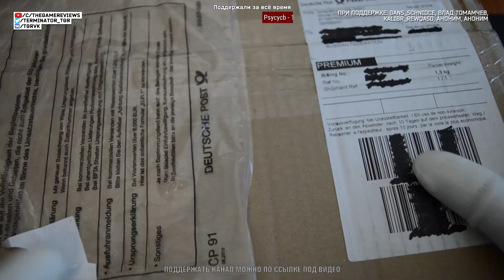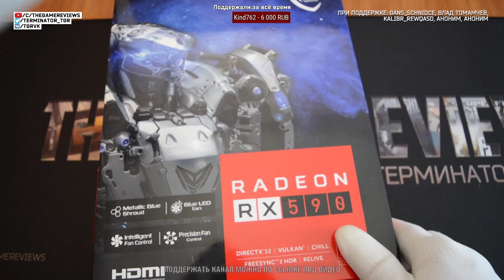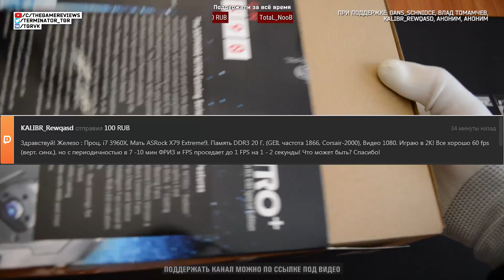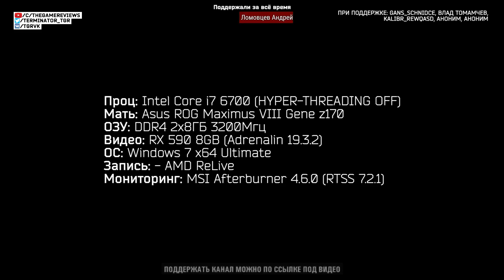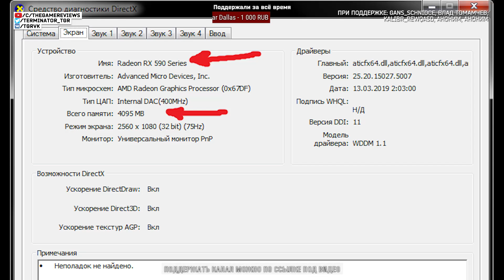RADEON RX590 ТЕСТ В ИГРЕ ESCAPE FROM TARKOV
FunPay — первая в рунете биржа игровых ценностей к различным онлайн-играм. Напрямую без посредников
#286 Побег из Таркова. Escape from Tarkov
БОЛЬШОЕ СПАСИБО!
Сегодня в выпуске:
- Тест Radeon RX590 8GB в игре Escape from Tarkov
- На что способна видеокарта
- Стоит ли покупать?
Покупаешь в интернете? НЕ ЗАБУДЬ ПРО КЭШБЭК! возвращай часть потраченных средств!

The Game Reviews [TGR] - канал посвященный обзорам игр, и около игровой тематике